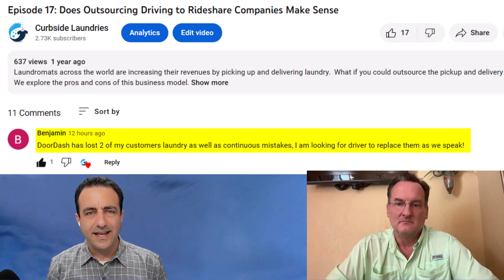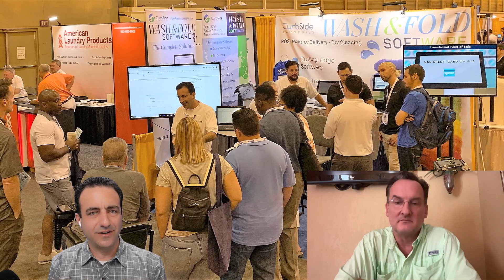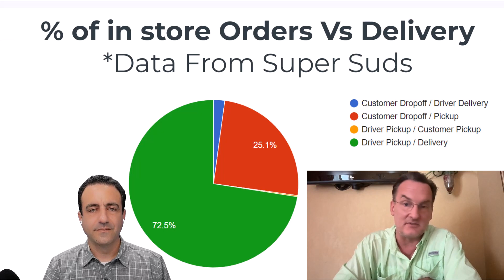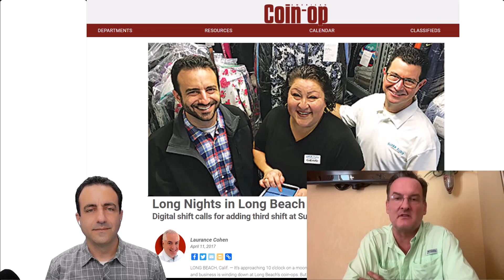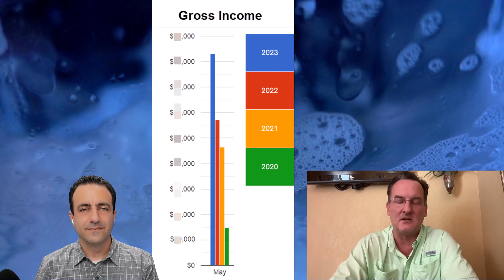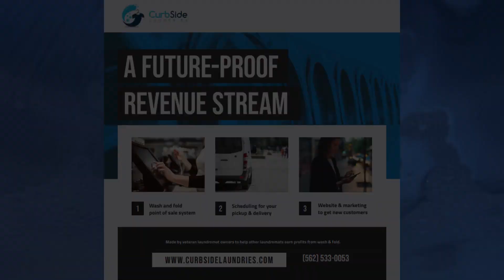Door Dash For Laundry Pickup and Delivery Service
Join Laundry "Matt" and Jonathon Link from the Laundry Link for an in-depth conversation about Door Dash For Laundry Pickup & Delivery.  Can you build your business on the gig economy?  We also discuss the night time shift, customer retention, record breaking revenue, and more!

0:00 Intro
0:13 Door Dash for Laundry Pickup and Delivery
3:49 Visit to Super Suds Laundromat
4:17  Laundromat Software for Wash and Fold
4:58  Being in the Laundry Business
6:00  Staffing Issues
7:10 Meeting Customer Expectations
7:52  Customer Retention
8:33 How big is the laundry pickup and delivery market?
9:03 Night time shift for wash and fold
9:50 Getting into Laundry Pickup and Delivery
11:18 How long did it take?